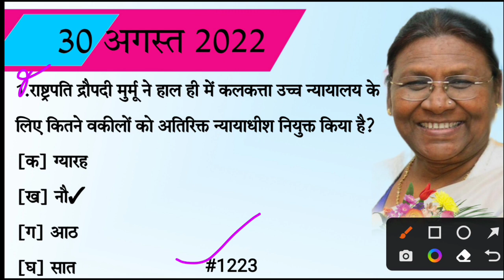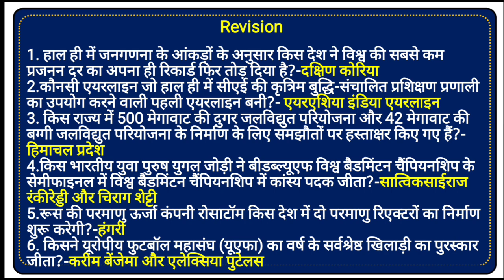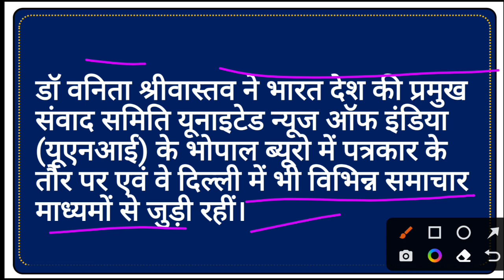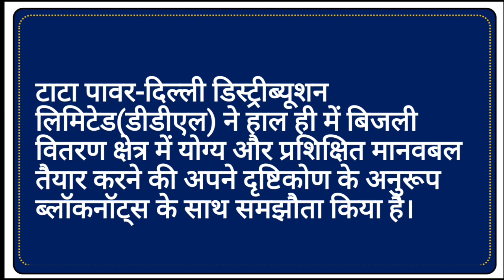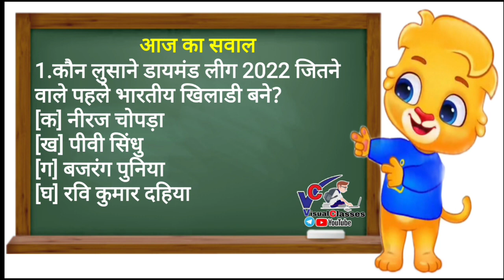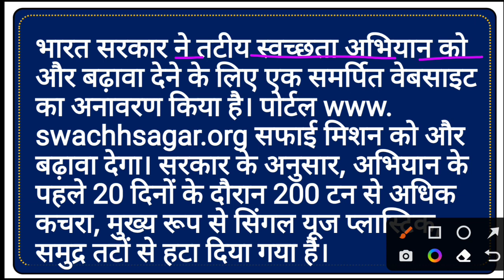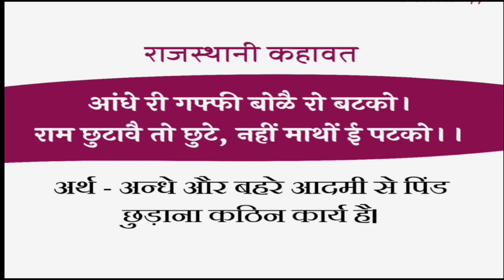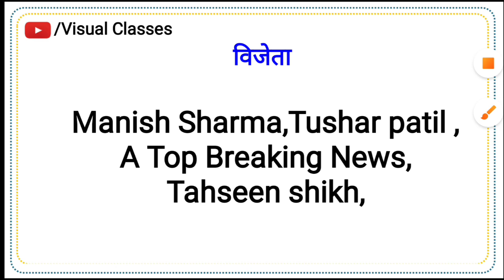आज का करंट अफेयर्स 30 अगस्त 2022 भारतीय राष्ट्रपति द्रौपदी मुर्मू ने 9 अतिरिक्त न्यायाधीश बने #1223